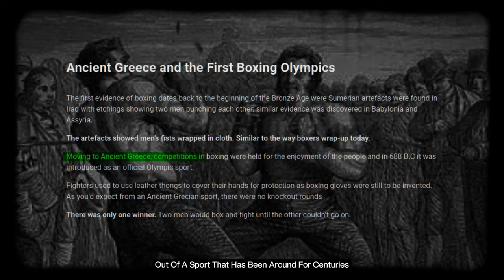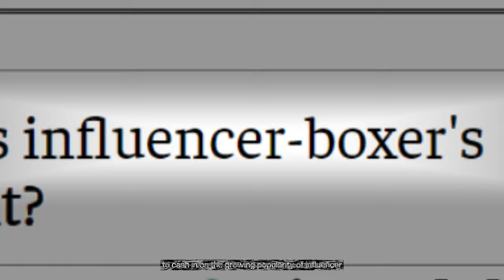The UNSPOKEN Truth Behind Jake Paul's Boxing Career EXPOSED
Jake Paul has become one of the most talked-about figures in the boxing world, but is his rise in the sport truly legitimate or just a flashy spectacle? With his background as a YouTube sensation, many have questioned whether Jake Paul’s boxing career is more about entertainment than athletic skill. Despite the controversy, he’s managed to pull in millions of fans, especially younger viewers, thanks to his entertaining persona and high-profile fights. However, critics argue that his opponents lack real boxing experience, making his victories questionable. In this video, we’ll explore whether Jake Paul’s success in boxing is the result of genuine talent or simply his ability to market himself.

Whether you're a fan of Jake Paul or one of his critics, you can’t deny that he has changed the way we view boxing. The controversy surrounding his fights – from allegations of fight rigging to claims that he’s only in it for the money – has sparked heated debates among boxing purists and casual fans alike. Is Jake Paul bringing more attention to the sport or damaging its long-standing reputation? We dive into his career, breaking down his fights, opponents, and the financial side of his journey. Get ready for an in-depth analysis of how Jake Paul has shaped modern boxing and whether he deserves the title of a true fighter.

As the debate rages on, many are left wondering if Jake Paul’s presence in boxing is a sign of the sport’s evolution or a troubling trend toward entertainment-focused events. His boxing career raises important questions about the balance between skill, showmanship, and profit. Will boxing continue to evolve into a more commercial spectacle, or will the sport’s traditional values prevail? We’ll weigh the pros and cons of Jake Paul’s career, providing you with a fresh perspective on whether his influence is positive or negative for the future of boxing. 🌟🥊

TAGS -

Jake Paul fight rigging evidence, Jake Paul boxing scandals, Jake Paul rigged fights, Jake Paul controversial opponents, Jake Paul rise to fame truth, Jake Paul boxing controversy, Jake Paul boxing career expose, Jake Paul dark side of boxing